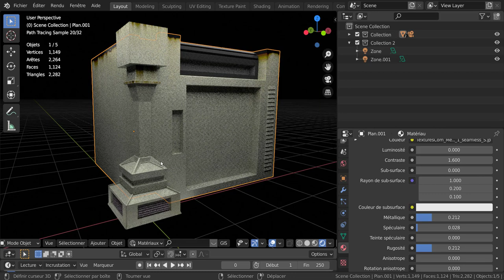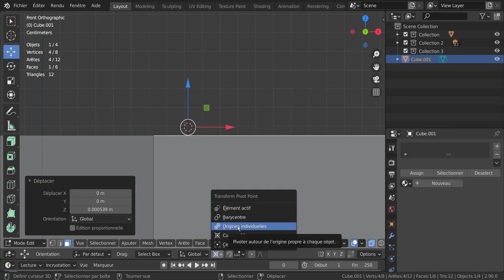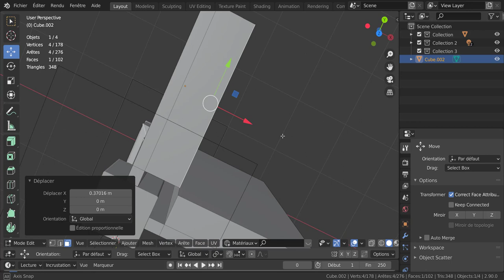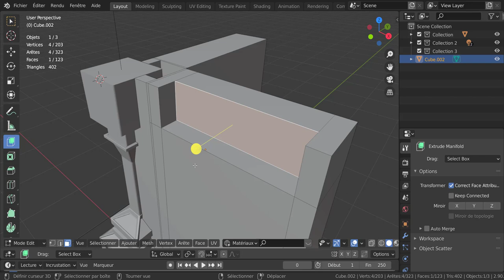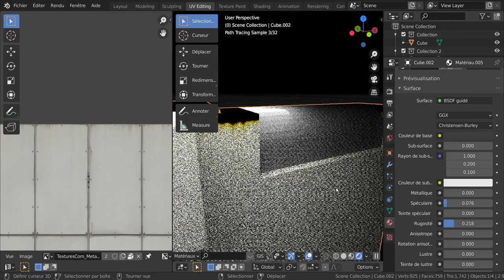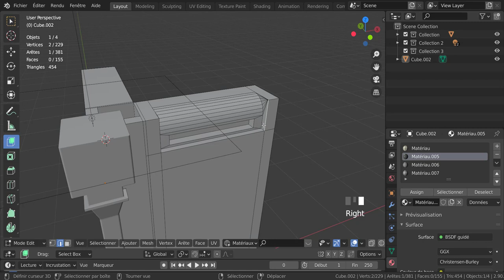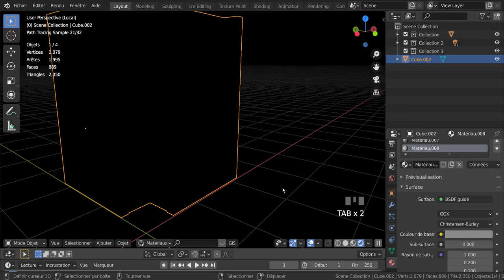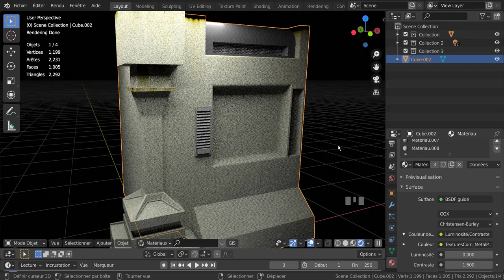Mobilier SF Blender 2 90 Français Tutoriel svm6 volet N°5 suite de la modélisation